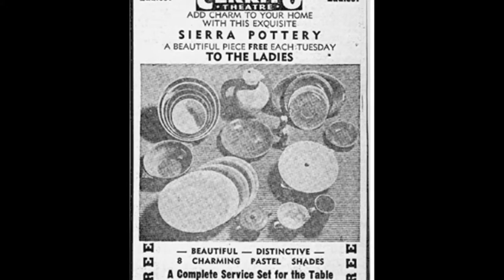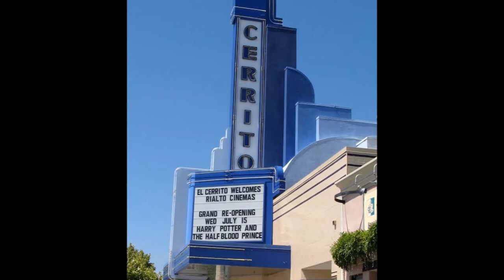El Cerrito Theater - History and Renovation Slideshow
Friends of the Cerrito Theater

As a project of the El Cerrito Community Foundation, began to organize in 2001, when the building came on the market for the first time in 40 years, and residents discovered, to their amazement, that the beautiful Art Deco murals and mirrors inside had survived! Efforts were directed towards saving the building and its interior artwork, with the intention of renovating and resurrecting the movie theater.